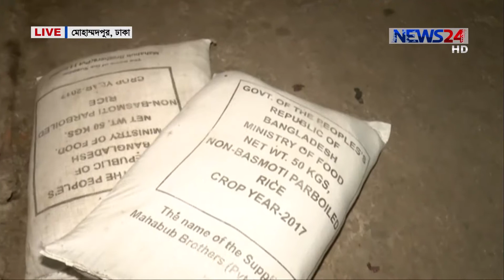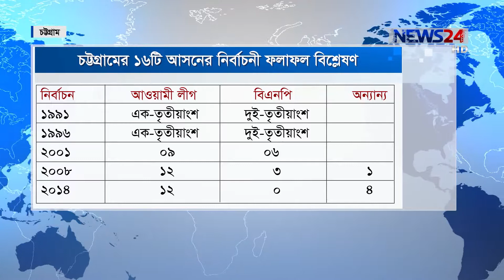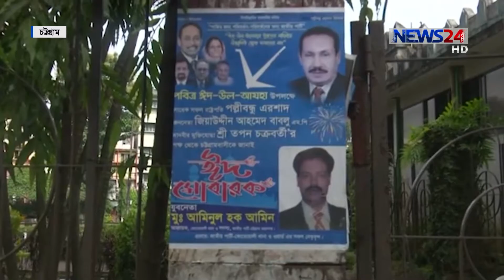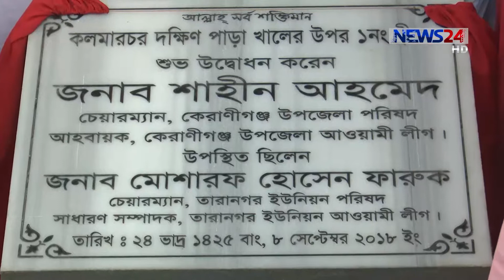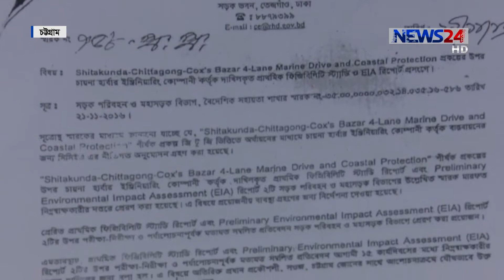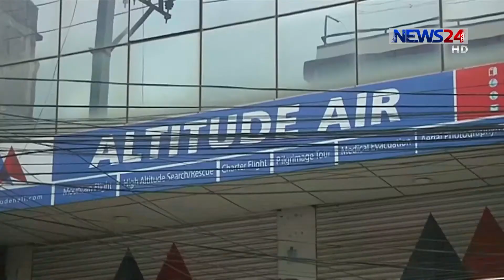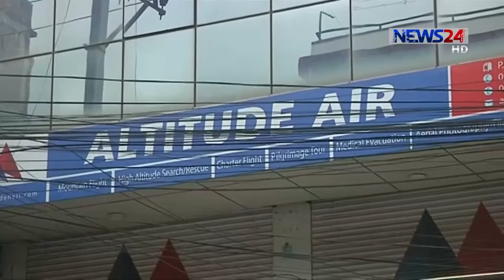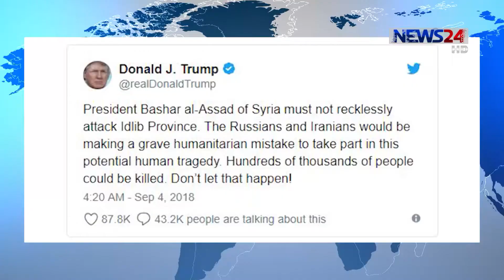NEWS24 সংবাদ at 3am News on 9th September, 2018 on News24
3am News on 090918 on NEWS24.

Our other Youtube channels :
COPYRIGHT DISCLAMIER:
News24 Official Address:
NEWS24
371/A
Bashundhara Road
Block – D
Bashundhara Residential Area
Dhaka - 1229